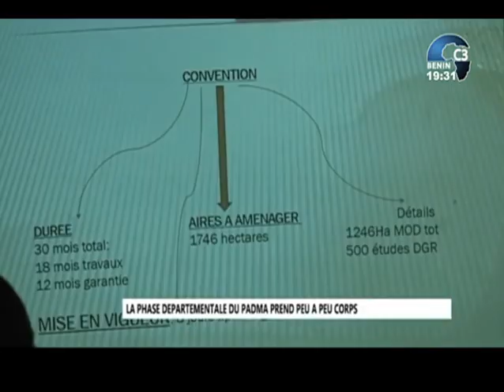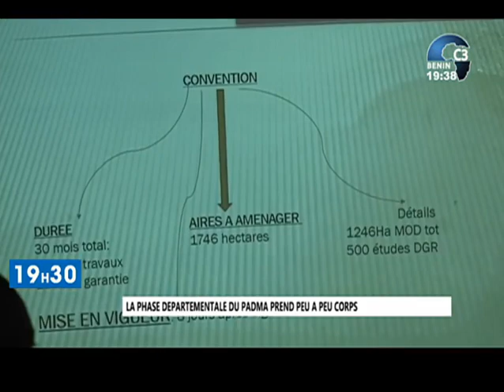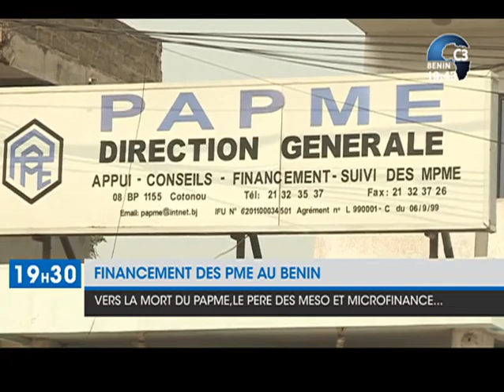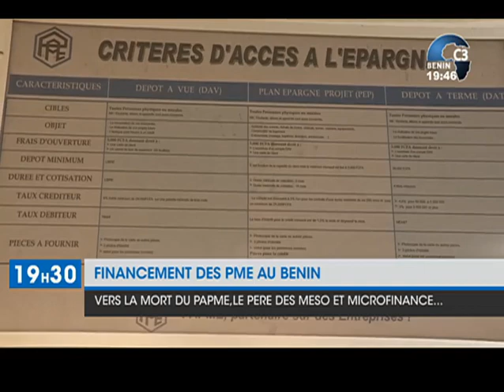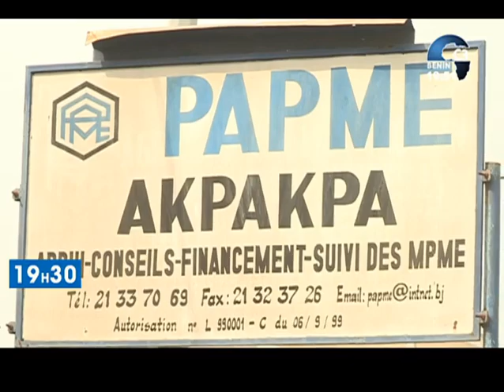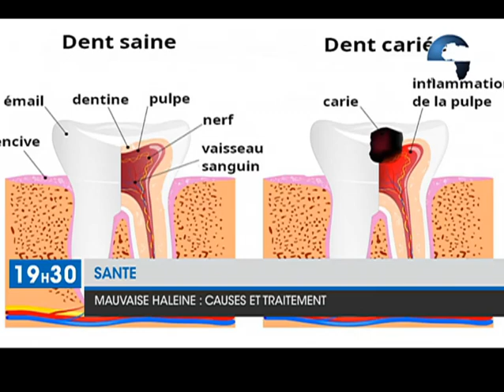CANAL3-BENIN : Journal Télévisé du 19h30 du Mercredi 19 Février 2020 avec Ulrich GABA